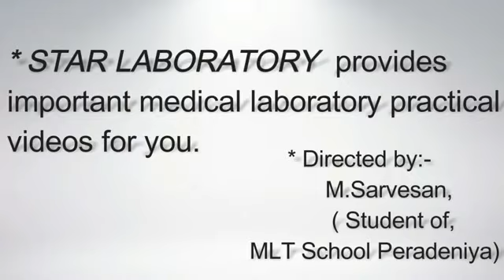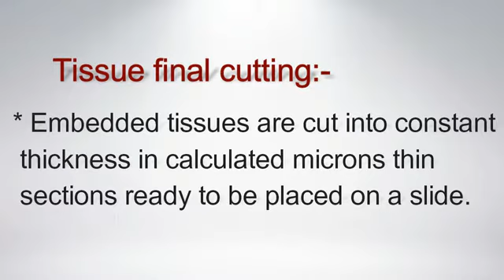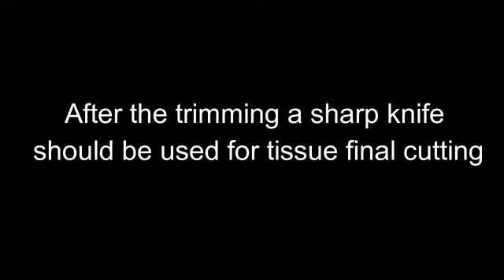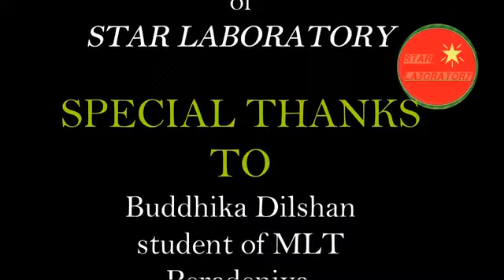Tissue Cutting/Tissue cutting in Histopathology/Tissue cutting machine/STAR LABORATORY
In this video you can watch the video practical on Tissue Cutting. The principle, method, requirements, and other explanations are clearly given. Two types of rotary microtomes are used here. Tissue cutting includes tissue trimming and tissue final cutting, you can also learn how to use microtome machine in Histology.